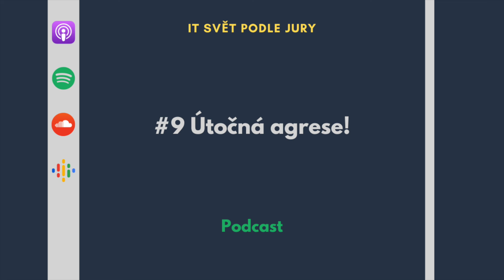#9 Útočná agrese!, Podcast, IT svět podle Jury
Je správné zůstat 15 let na jedné pozici a být šťastný? Nebo je to ukázka degradace a neschopnosti. Jste v práci upřímný? Vždycky dáváte feedback i když Vám není vždy příjemný nebo radši promlčíte, vždyť to stejně nemá cenu. Inspiraci jsem čerpal z knihy Radikální otevřenost od autorky Kim Scottové.